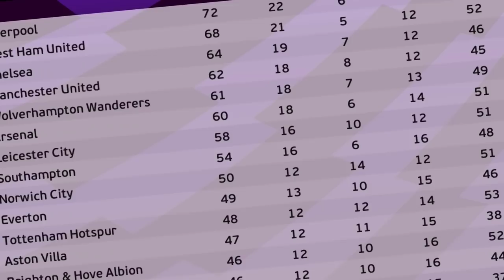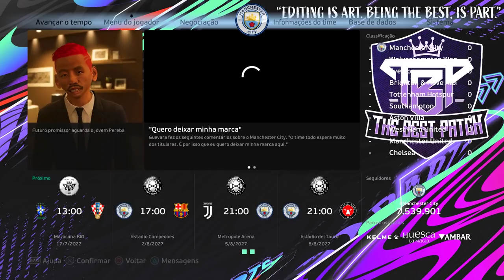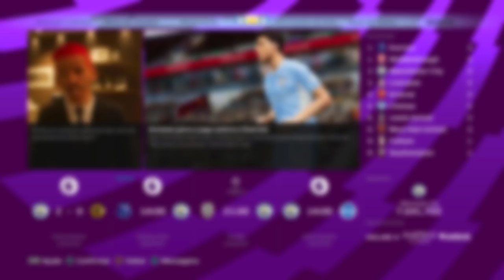NOVELA PEREBA ESQUENTA e BOLA DE OURO É ANUNCIADO!! - Rumo ao Estrelato Pereba #96 | PES 2021